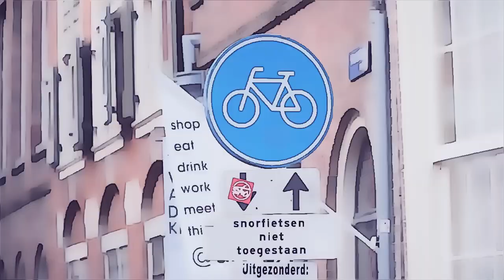Олег Куваев — автор Масяни / Дудь // Масянизация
Как только увидел в передаче вДудь Олега Куваева, не смог удержаться — сделал «масянизацию» ключевых эпизодов этого интервью.

00:00 На Масяню похож
00:17 Как сериалу Масяня удаётся так долго выходить?
00:50 Будущее технологий создания фильмов
01:55 О свободе сраться
02:44 Как в Амстердаме была придумана Масяня
05:03 Как делается анимация
06:02 Чем хороша мусорная речь?
06:48 Про российские новости